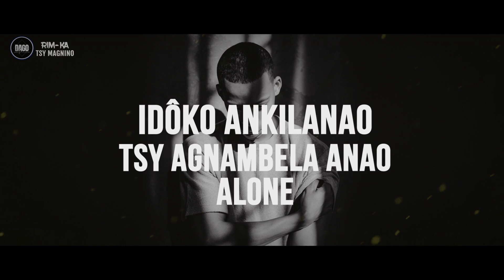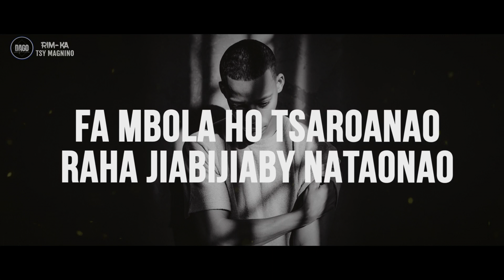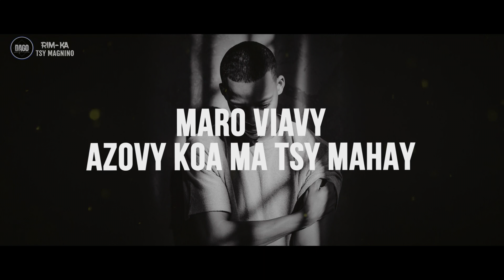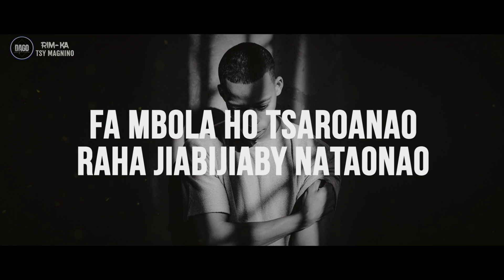RIM KA - Tsy magnino (lyrics offciel) NOUVEAUTE GASY 2023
Bienvenue sur ma chaîne YouTube Officielle, abonné vous s'il vous plait, n'hesitez pas à partager🙏🙏!!
Nouvelle chaine qui est plein de ressource et je ferais de mon mieux pour publier des vidéos le plus souvent que possible.

Bonne écoute